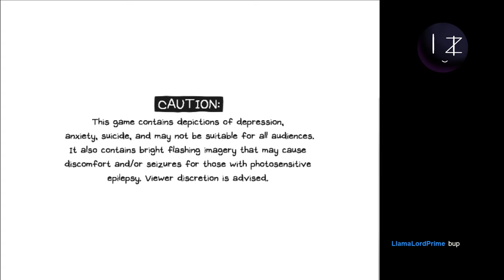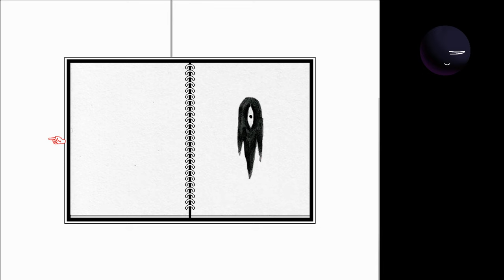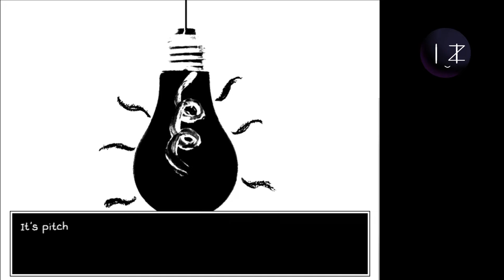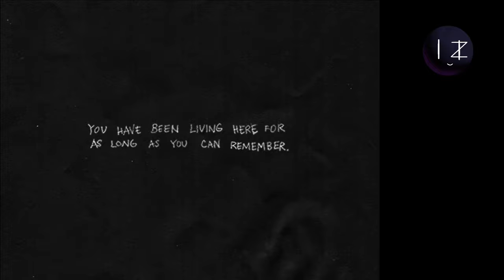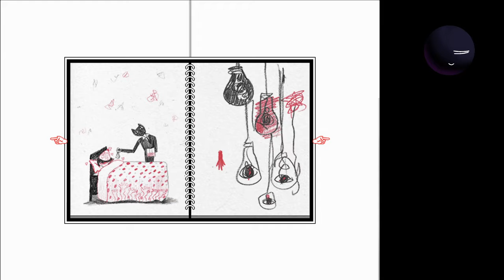When the Moon hits your big pizza pie like an eye that's OMORI | VOD